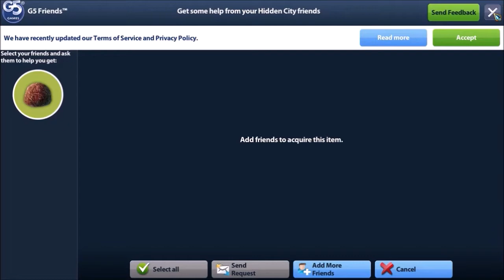Hidden City: Hidden Object Adventure Random Gameplay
This is a long hours of random gameplay to Hidden City: Hidden Object Adventure.